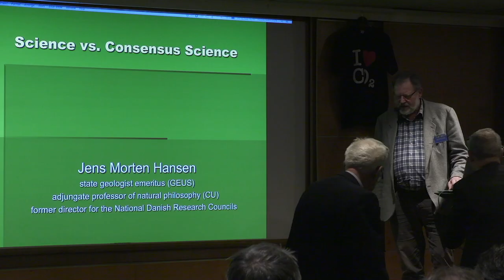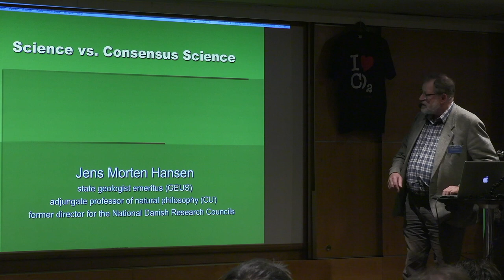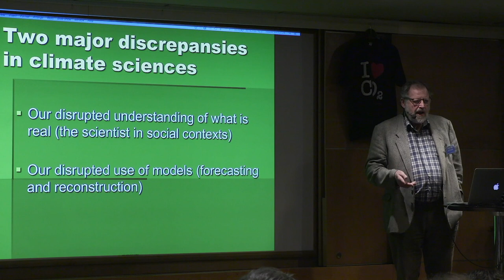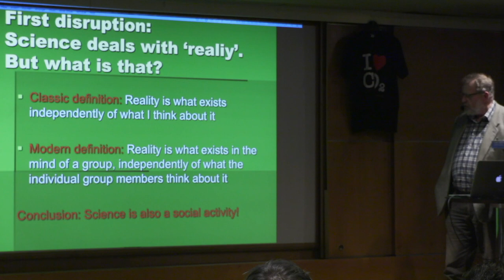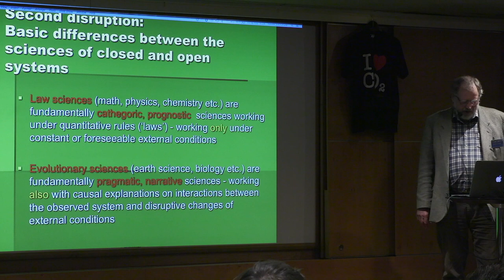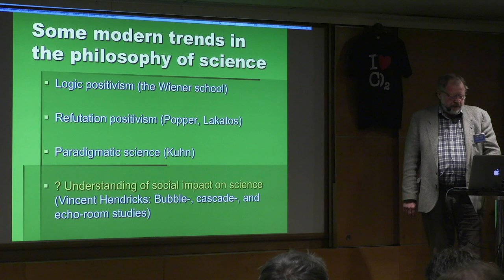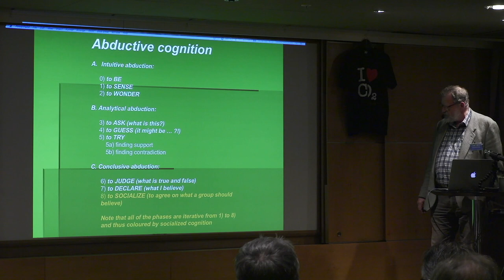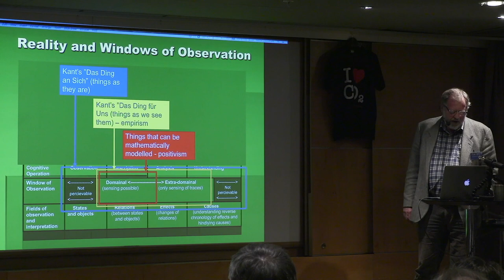Jens Morten Hansen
Science contra Pseudoscience.